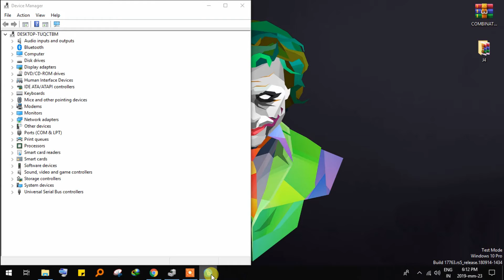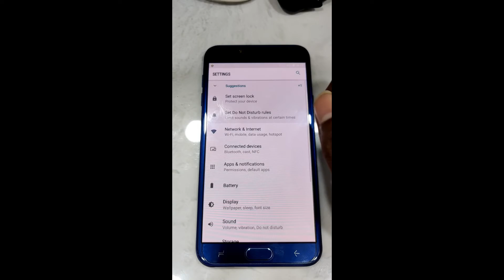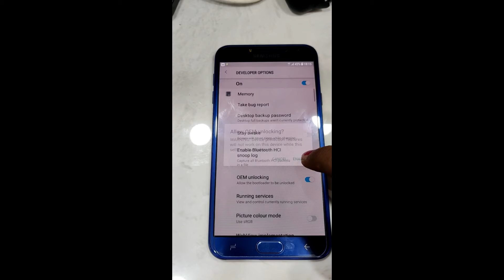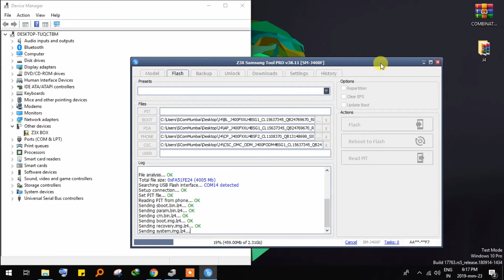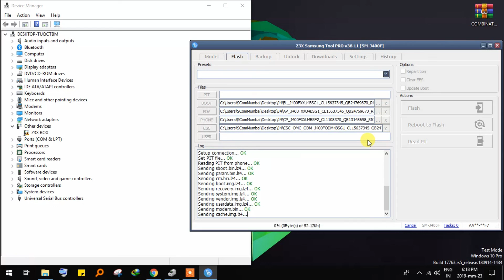Samsung J400F Frp Unlock | Google account remove | Dec 2019